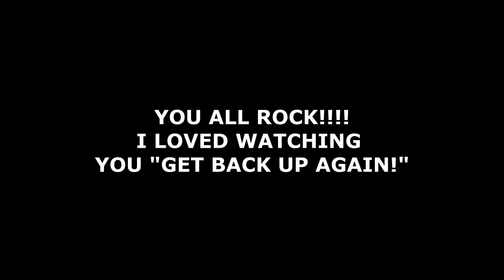EQUESTRIAN FAILS AND FALLS! SUBSCRIBER EDITION!